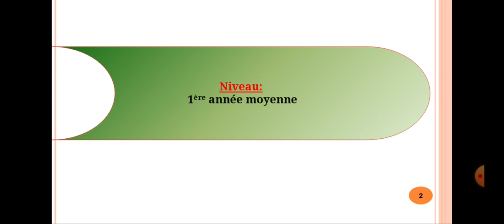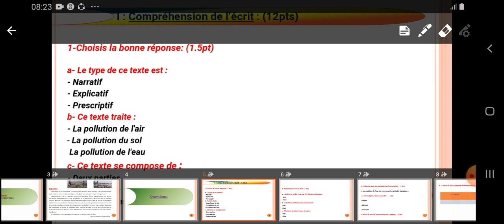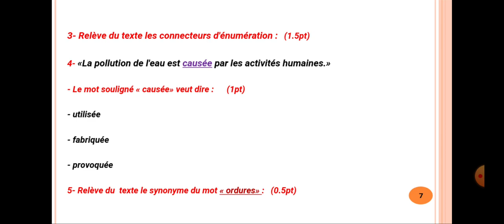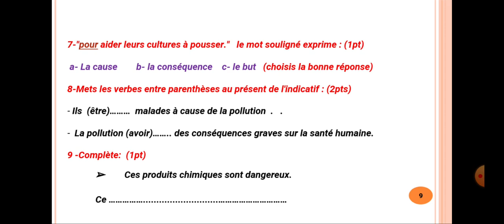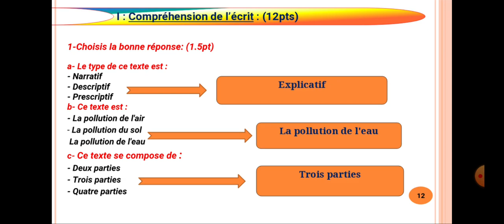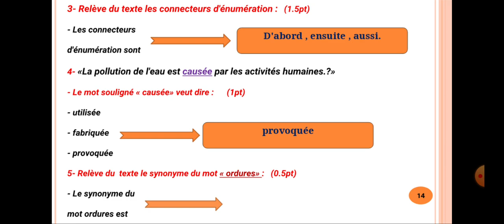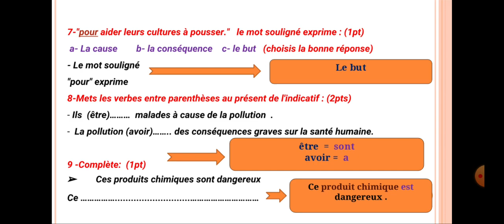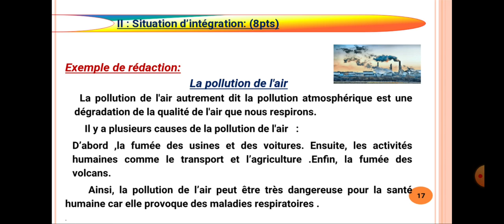1AM composition du deuxième trimestre